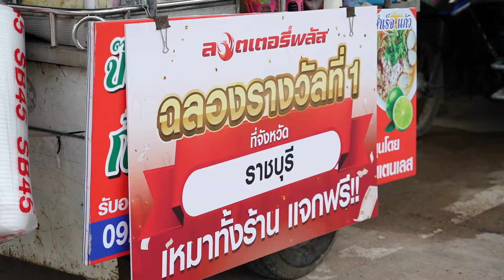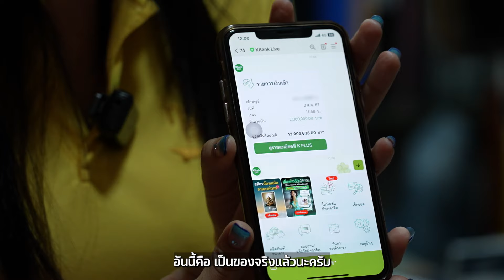อิ่มทั้งอำเภอ เพราะเธอคนเดียว คุณแฟ้ม 12 ล้าน | รางวัลที่ 1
CEO นอท บุกมอบรางวัลที่ 1 ราชบุรี ครั้งนี้พี่มีแต่ให้ ทั้งให้โชค ให้รวย และอิ่มกันทั้งเทศบาล เมื่อลอตเตอรี่พลัสจัดคาราวานของกินไปเลี้ยงผู้โชคดีถึงที่ นอกจากคุณแฟ้มจะโชคดีแล้วคนรอบข้างยังโชคดีเหมือนถูกหวยไปด้วย ทั้งยิ่งใหญ่ ตื้นตันจนร้องไห้ ต้องเอายาดมไปให้ถึงที่ งานนี้จะครบรสขนาดไหน ไปดูกัน

📌เข้าเว็บไซต์ลอตเตอรี่พลัส